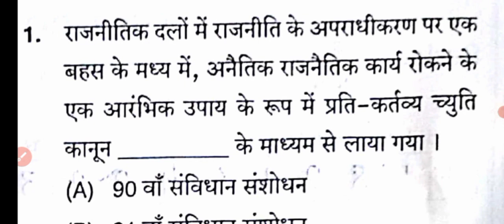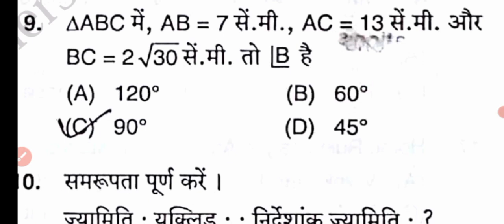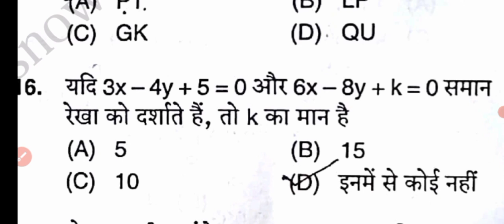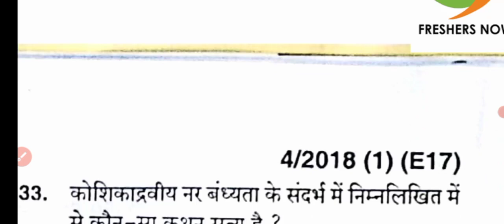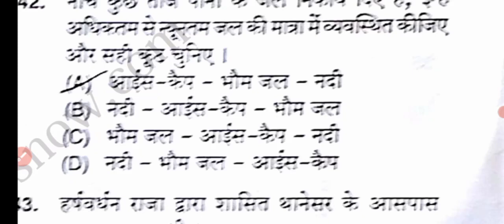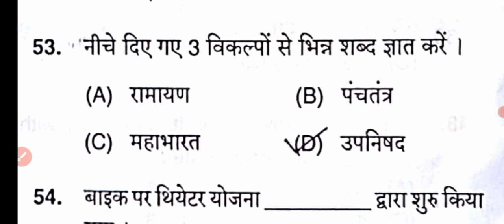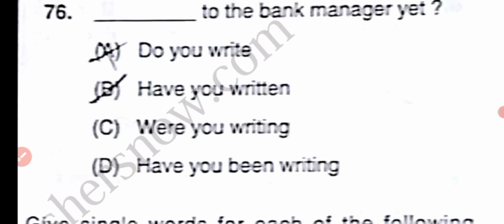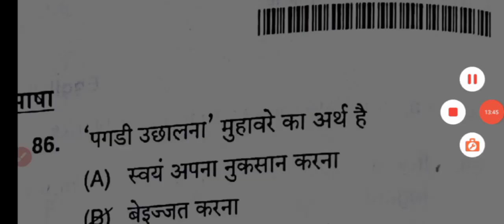HSSC GROUP D Previous Paper Solutions ! एग्जाम से पहले जरूर देख लेना ! पेपर - 3 ! Hssc Group d Paper